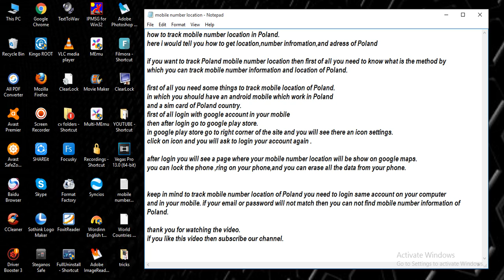track mobile number location in Poland [ tech ]